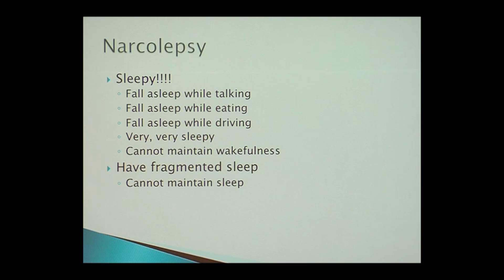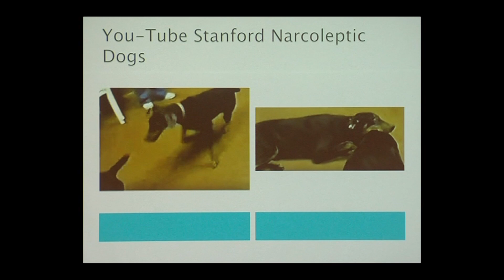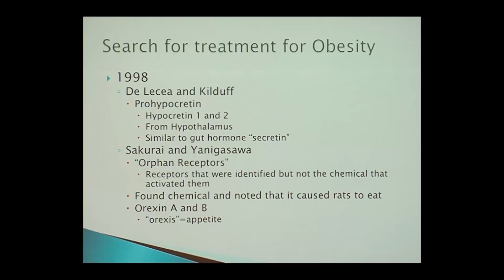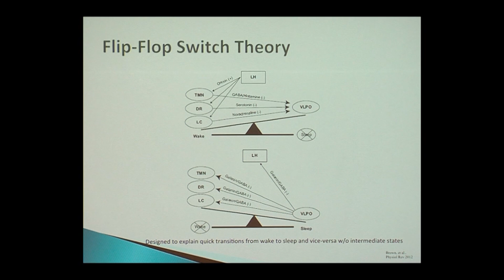The Origins of Narcolepsy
Dr. Rochelle Zak speaks on the characteristics of narcolepsy, and the disorder’s accidental discovery by scientists investigating obesity. Series: "The UC Wellbeing Channel " [Health and Medicine] [Show ID: 31199]